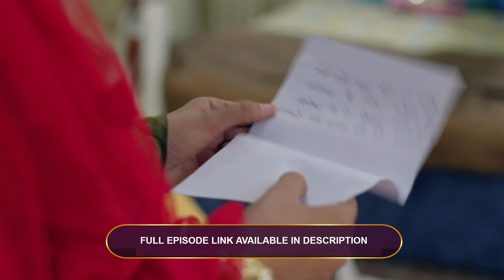Tere Bina Jiya Jaye Naa - Hindi Thriller TV Serial - Best Scene - 16 - Avinesh Rekhi Tatrari Zee TV